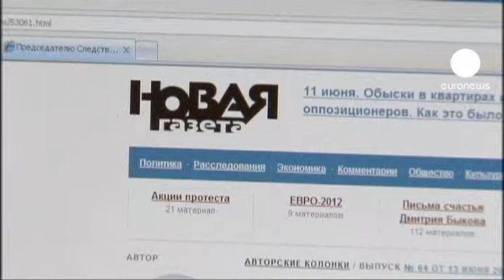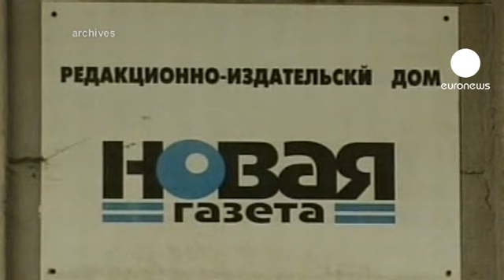"یک مقام پلیس روسیه، یک خبرنگار را به مرگ تهدید کرده...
حداقل پنج خبرنگار روزنامه اپوزیسیون روسیه موسوم به "نووایا گازتا" که در مقابل کمیته حقیقت یاب پلیس در مسکو تظاهرات می کردند، دستگیر شدند.

آنها الکساندر باستریکین، رییس این کمیته را متهم کرده اند که سرگی سولوکوف، یکی از همکاران آنها را به مرگ تهدید کرده است.

این تهدید به مرگ بعد از انتشار مقاله ای توسط این روزنامه صورت گرفته که در آن آقای باستریکین به فساد و همکاری با یک گروه جنایی متهم شده است.

سردبیر این روزنامه مخالف دولت با انتشار نامه سرگشاده ای رییس کمیته حقیقت یاب پلیس روسیه را متهم کرده که یکی از محافظان او با بردن آقای سولوکوف، به جنگلهای اطراف مسکو آشکارا او را تهدید به مرگ کرده است.

او به تمسخر افزوده :"شخص شما دستور تحقیق در این زمینه را داده اید."

این تهدید باعث فرار این خبرنگار از روسیه شده است.

آنا پولیت کووسکایا، خبرنگار همین روزنامه و از منتقدان وضعیت حقوق بشر در روسیه در سال 2006 به قتل رسید.